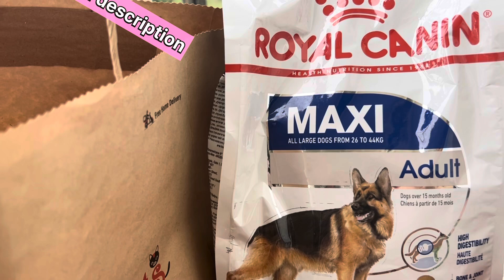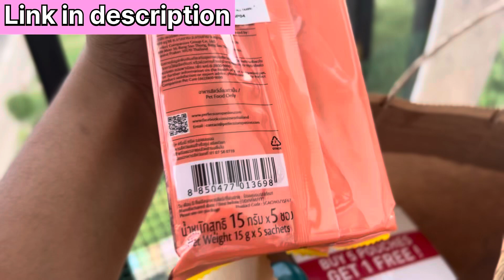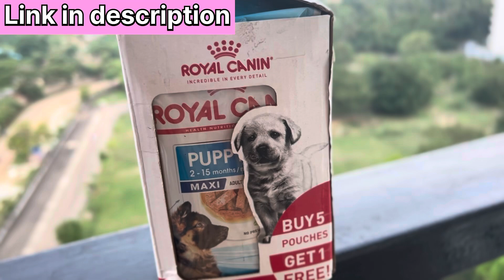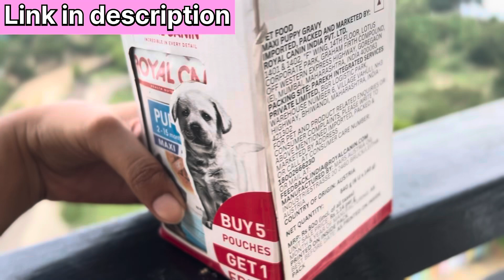5️⃣products necessary for urPETS#petshop#catfood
FOR OFFER PRIZE IN AMAZON USE THIS

Dewormer for Dogs of All Life Stages (Pack of 1)
Deworming Syrup for Dogs Puppy cats
& Kittens 30ML(pack of 2)
Royal Canin Dry Dog Food Maxi
Puppy, Meat Flavour, 4 kg
Royal Canin Maxi Adult Pellet
Dog Food, Chicken, 4 kg,Pack of 1
Royal Canin Medium Puppy Dog Food,
Gravy, Chicken Flavor, 14 (Pack of 10)
Me-0 Creamy Treat Chicken
and Liver -Pack of 20 Sticks
Himalaya Shampoo for Dogs
and Cats, 200Ml
Biotech Dog Shampoo Long Coat
Ayurvedic for Shiny Luxurious Smooth
Healthy Coat Texture